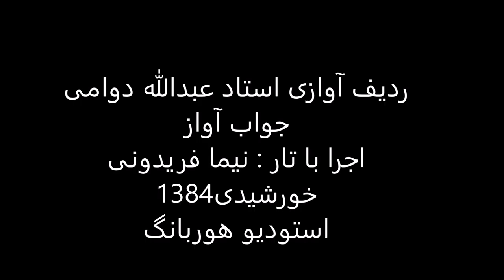جواب آواز استاد عبدالله دوامی تار نیما فریدونی 1384 شور عزال و حسینی